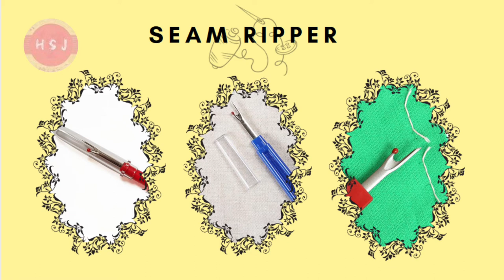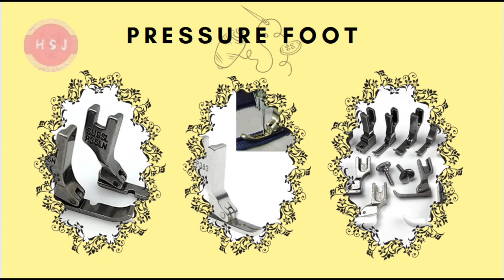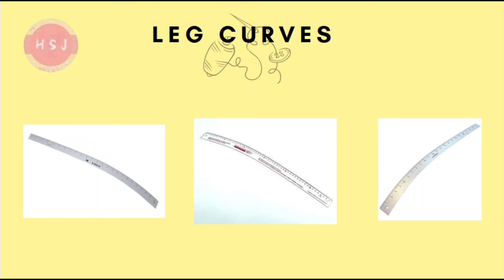Basic Silai Course Lecture 1| Basic Sewing Lesson| Sewing Tools & Their Uses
Want to start sewing but don't event know how to get started? What are essential sewing tools and equipment new sewer needs?

Check this tutorial and let's learn the sewing lesson from beginning with preparing everything needed to start the sewing project. Here is the basic sewing kits you need to have.
# HSJ Creations